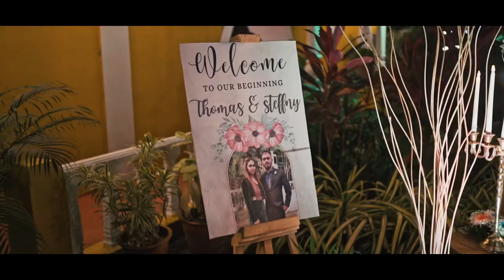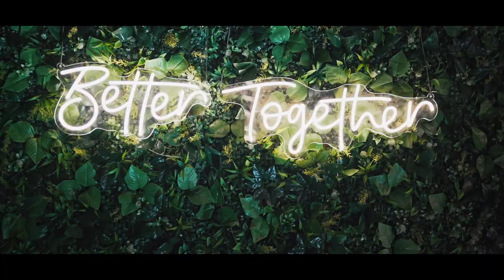Thomas + Steffny | Goan Wedding | Wedding Highlights | Roland Vision.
Wedding Highlights Of Thomas & Steffny.